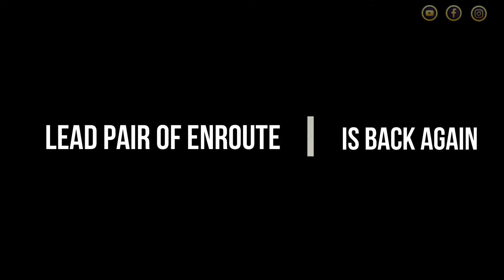LOBONGO LATIKA | Official trailer | Coming on V-Day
Here comes the official trailer of Lobongo Latika!

A story that involves emotional turmoil, a journey that changes the life of Chandadeepa.
To know more about the story, keep following our channel.

LOBONGO LATIKA scheduled to release on 14 February 2021!!

💟 CREDITS 💟

● Voice:  Mahtim Shakib
● Lyrics:  Tanim Jaber
● Tune:   Mahtim Shakib Rahman
● Composition:  Linkon and Sohag
● Mix n Master:  Sohag Chakraborty

🟡 RECREATE AUDIO CREDITS 🟡
● Voice :   Suchetana Dutta Maji
● Rearragement set up :   Subhas Mullick

🟡 Casts 🟡
●Subhayan Roy
●Sarmistha Paloi

🟡 DOP 🟡
Utso Bose

🟡 Screenplay and Edit🟡
Dibakar Baruri

🟡 Story and Concept 🟡
Anindita Ghosh Roy Baruri

🟡 Motion Artists 🟡
Uzair Siddiq
Krishnendu Singha

🟡 Recordist 🟡
Mahendra Shil

🟡 Recording Studio 🟡
K77 Studio

🟡 Production Assistants 🟡
Sougata Sengupta
Riyanka Sengupta Karmakar

🟡 Special Mention 🟡
Mitali Sengupta
Srishti Sarkar

🟡 Executive Producer 🟡
Utso Bose

🟡 Produced By 🟡
CHECKMATE Official

Dibakar Baruri

🟡 Directed By 🟡
Dibakar Baruri

We use no copyright audios for our video other than our own track.